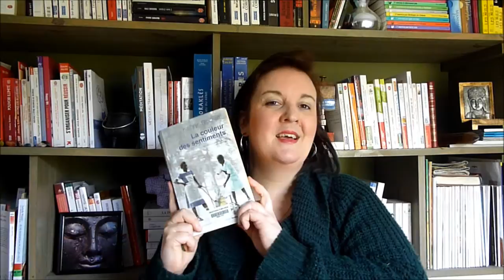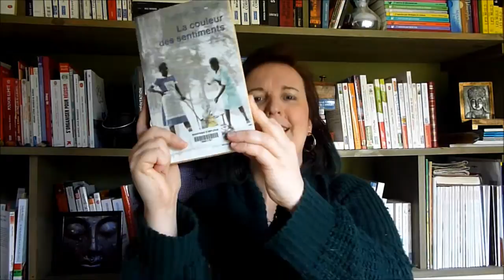Livre Coup de Coeur | La couleur des sentiments (Kathryn Stockett)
10 mn pour vous partager 10 raisons de lire ce livre !

Je vous retrouve pour un nouveau coup de coeur.
La couleur des sentiments est un livre à mes yeux magnifique, plein de... plein de choses ! De l'amour, de l'amitié, de la tromperie, de l'Histoire, de la peine, de l'espoir... J'ai passé un merveilleux moment de lecture et ça me tenait aux tripes de le partager avec vous pour, peut-être, vous donner envie de le lire à votre tour !